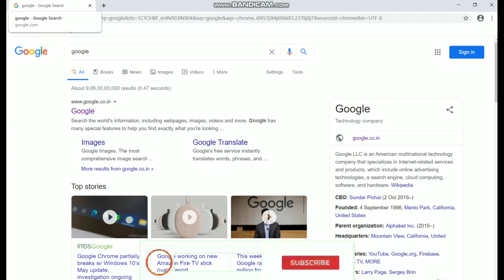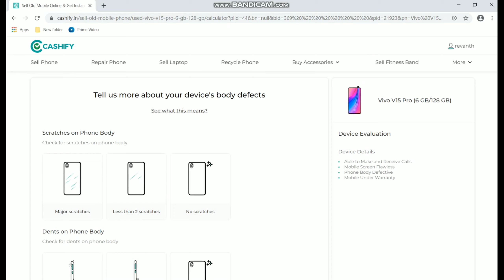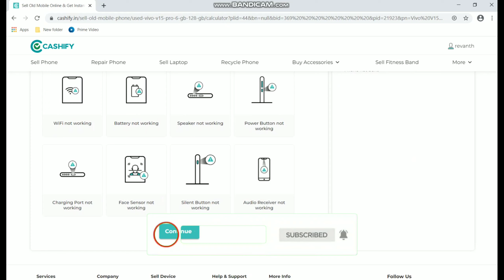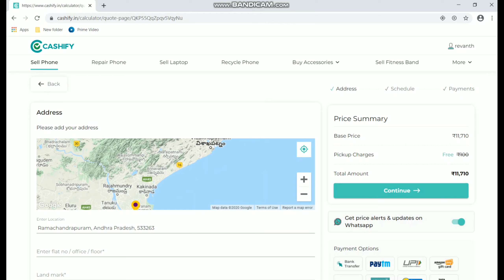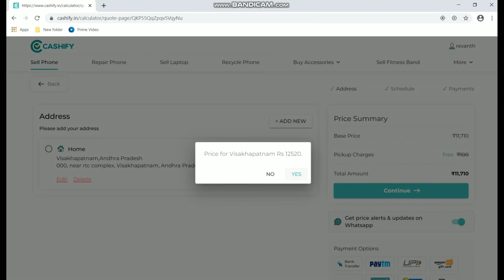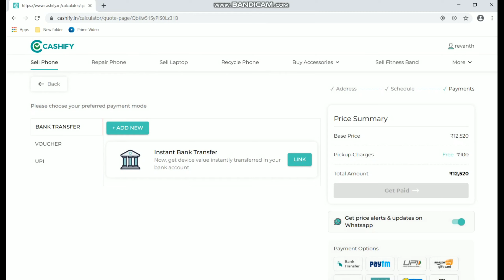How to sell old phone ????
How to sell used phone for the best price

how to sell old phone on flipkart,
how to sell old phone on amazon,
how to sell old phone online,
how to sell old phone on olx,
how to sell old phone in best price,
how to sell old phone in best price in telugu,
how to sell old phone on cashify,
how to sell my old phone on flipkart,
how to sell my old phone in best price,
how to sell old phone in amazon,
how to sell my old phone in tamil